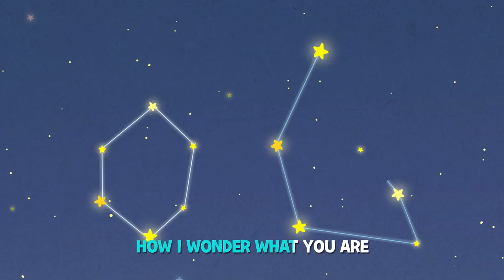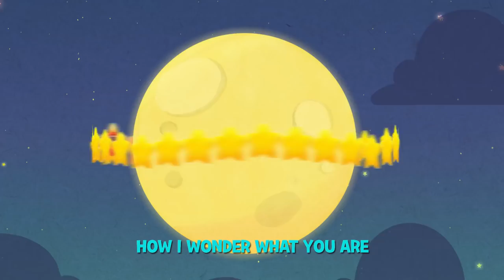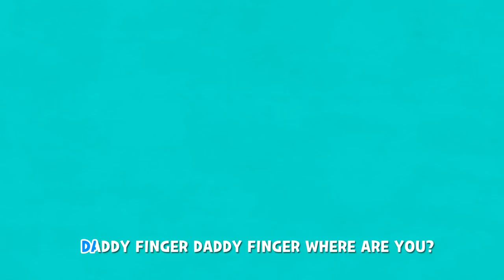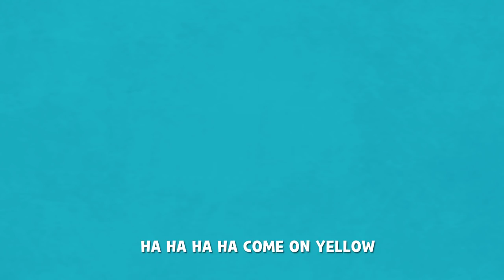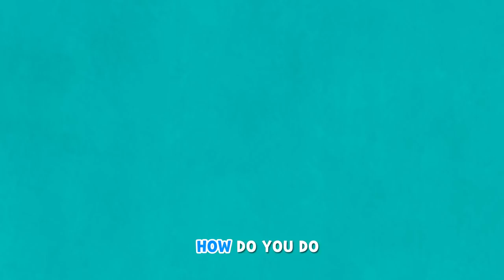TWINKLE TWINKLE LITTLE STAR AND FINGER FAMILY | 6MIN | LARVA KIDS | BEST SONGS FOR KIDS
1. TWINKLE TWINKLE LITTLE STAR
    2. WHEELS ON THE BUS
    3. FINGER FAMILY